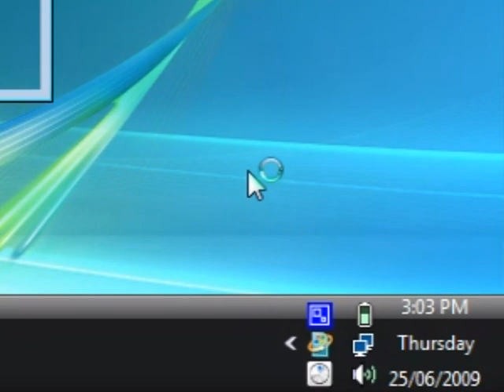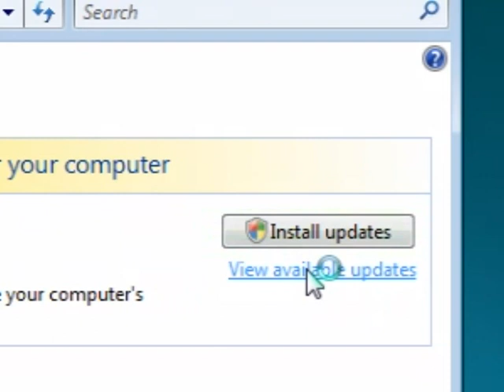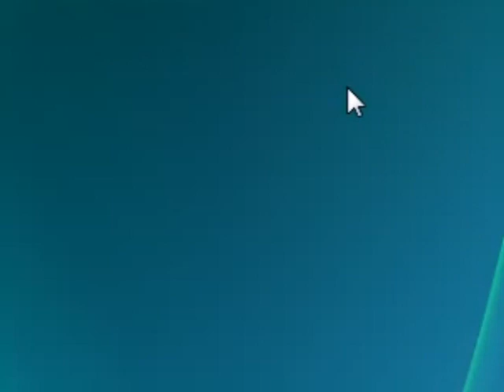How to choose what Windows updates to download and see update history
How to choose what updates to download and see your Windows update history. You do not have to download all the updates from Windows. You can choose what updates to install and download. Also see your update history..See what updates you have already installed.  If you need any help with this video please and click on the forum link to ask more question and get free help.